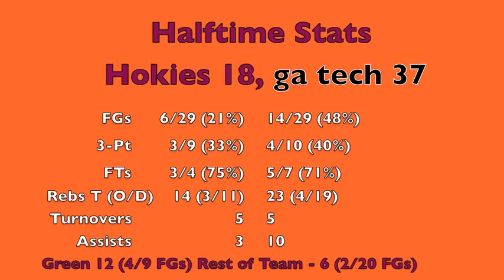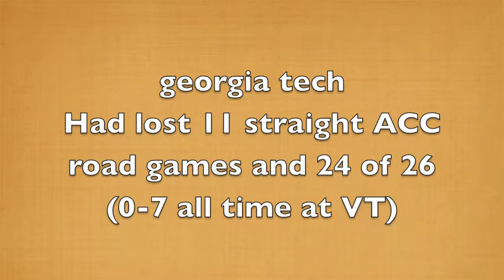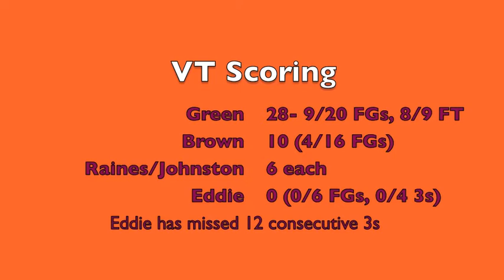GT 64, vt 54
virginia tech has now lost 6 straight ACC games, their longest streak since joining the league.  The hokies lost to Georgia Tech, who had lost 11 straight ACC road games and 24 of 26, and were 0-7 all time in Blacksburg.